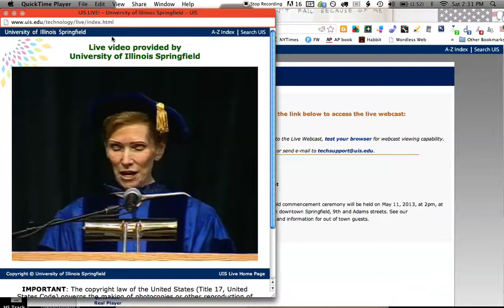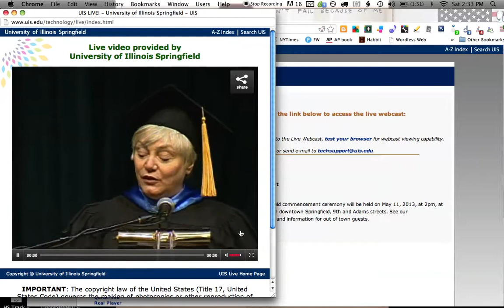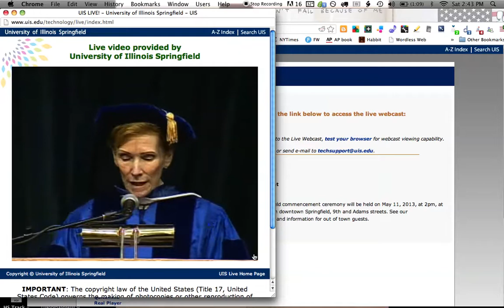Kathy Best as UIS Commencement Speaker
Kathy Best, Seattle Times managing editor, speaks as UIS 2013 spring commencement speaker at the Prairie Capital Convention Center May 11.